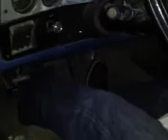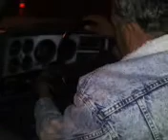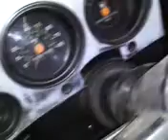cold starting an old chevy truck back in 2013